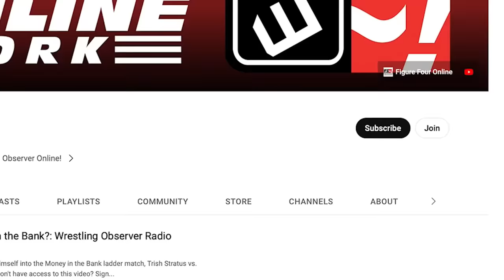Should Sting & Darby lose? | AEW Dynamite | Wrestling Observer Live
Bryan Alvarez and Mike Sempervive talk notes from this week's AEW Dynamite.